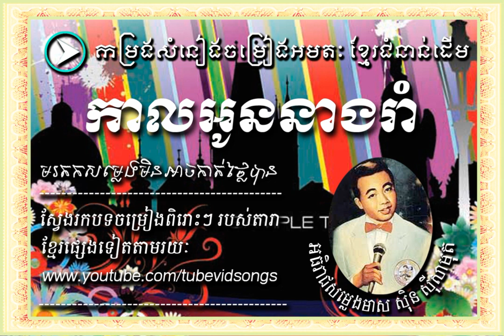Sin Sisamuth | កាលអូននាងរាំ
Welcome to TUBE VID SONGS CHANNEL. Our channel provide you Khmer's Old Songs. It very popular song.
I hope that you like it. Song with subtitle and scribe below videos. Click more below video to see text of song.

Schedule of time:
- Every day
- Suggestion songs was public any time we ready to reply
* Suggestion your favorite songs please:
- Leave comment on our videos that you want

Enjoy With: TUBE VID SONGS TUBE BE YOURS!

ABOUT SINGER:

+ Wiki: Sinn Si Samouth (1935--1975) was a famous and highly
+ Prolific Cambodian
+ Singer-songwriter in the 1950s to the 1970s.
+ Widely considered the "King of Khmer music",
Samouth, along with Ros Sereysothea, Pan Ron,
and other artists, was part of a thriving pop
music scene in Phnom Penh that blended elements of Khmer traditional music
with the sounds of rhythm and blues and rock and roll to make a Westernized sound akin to psychedelic or garage rock.
+ Samouth is believed to have been killed under the Khmer Rouge regime in November 1975.